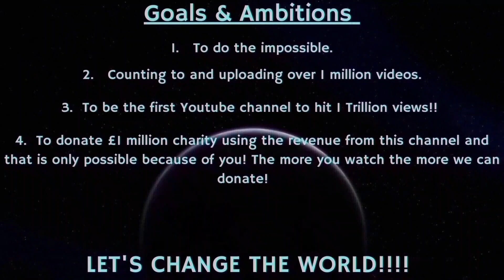Counting to ONE MILLION!!, This is Number 87,018